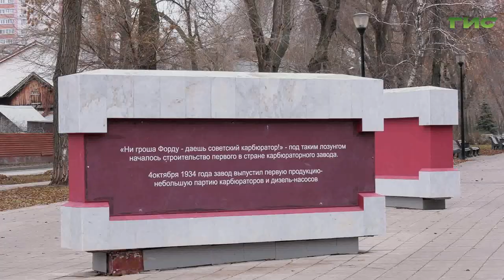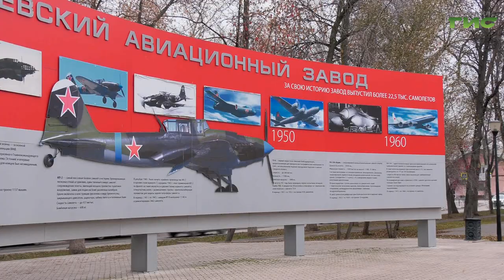В Самаре обновляют стелу моторостроительного завода имени Фрунзе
Помнить и гордиться историей наших предков. В преддверии 80-летия победы в Великой Отечественной войне в Самаре ведутся работы по приведению в порядок памятников и мемориалов, увековечивающих память героев и событий. Одним из таких объектов станет стела, посвященная ветеранам Куйбышевского производственного объединения имени Фрунзе. Подробности в сюжете.